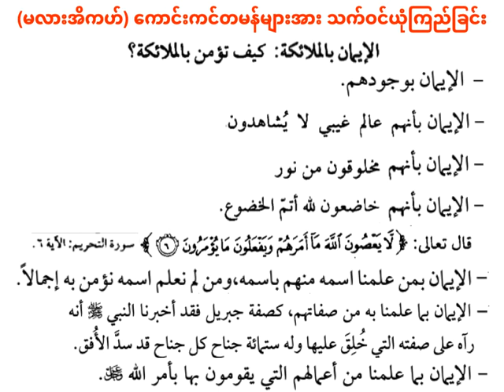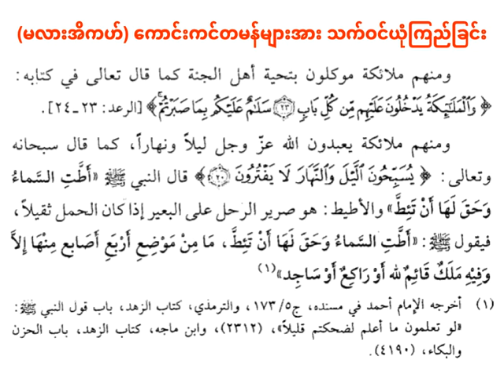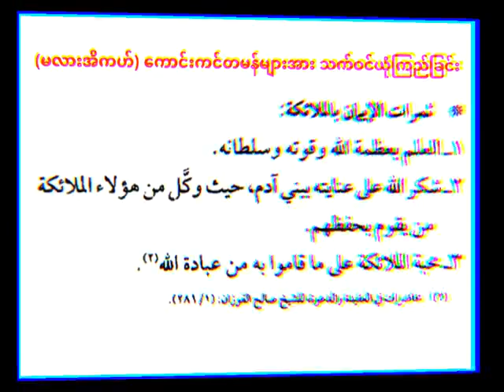(မလားအိကဟ်) ကောင်းကင်တမန်များအား သက်ဝင်ယုံကြည်ခြင်း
الْإِيمَانُ بِالْمَلَائِكَةِ